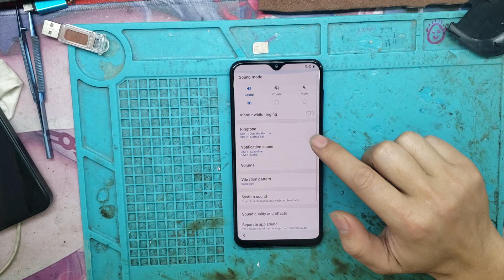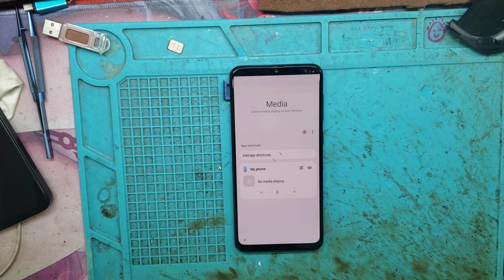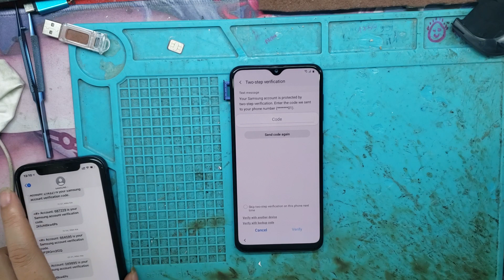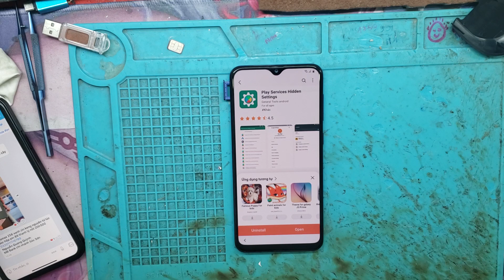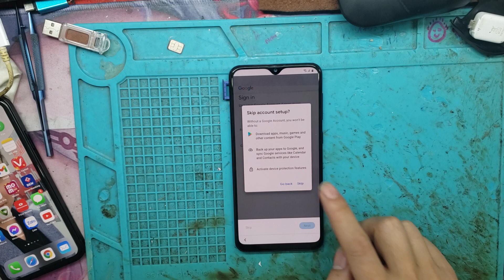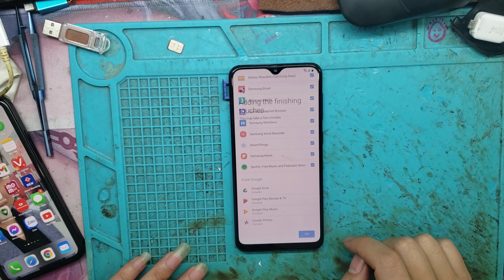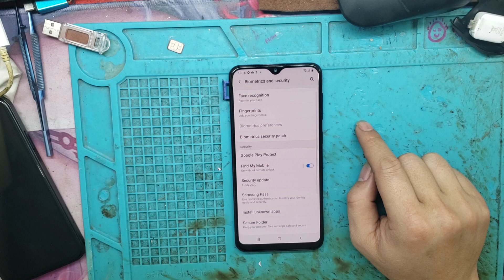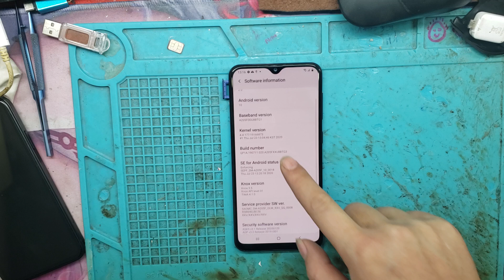Galaxy A20 / Bypass frp A205F U8 / unlock google account samsung A20/ remover lock acc frp